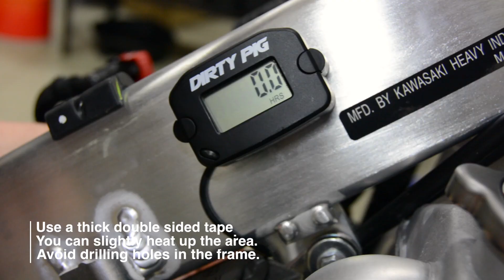How to install a hour meter on a motocross bike